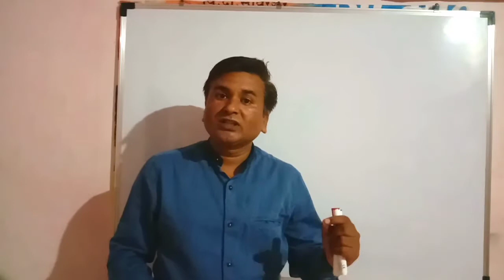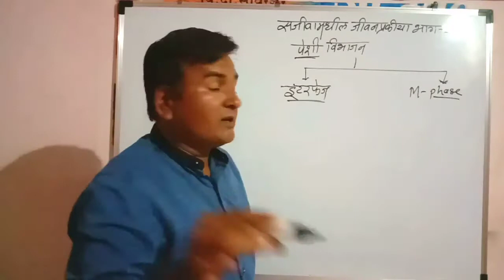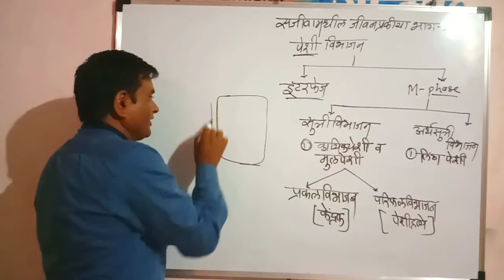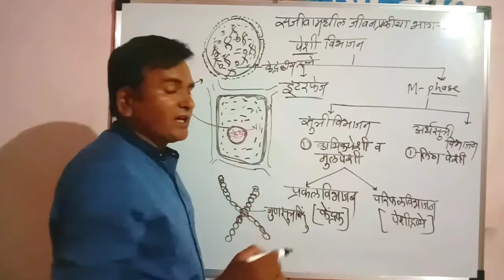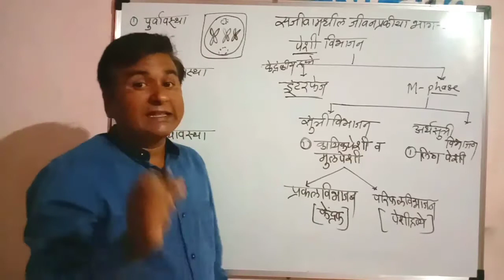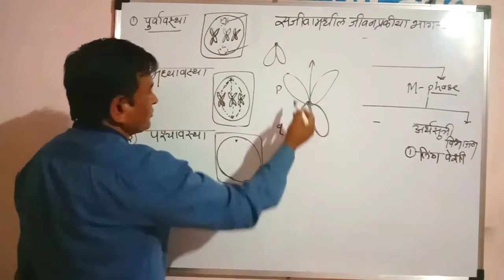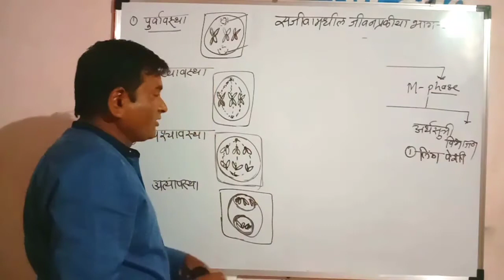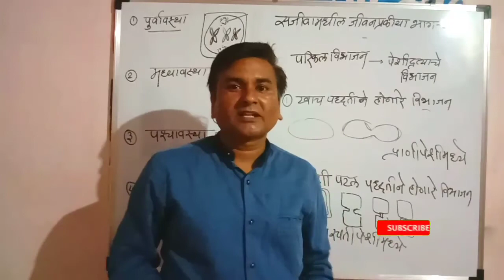सजीवांमधील जीवनप्रक्रिया भाग एक lecture -3 (10 वी विज्ञान )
सूत्री विभाजन आणि त्याच्या विविध अवस्था     23 मे 2020